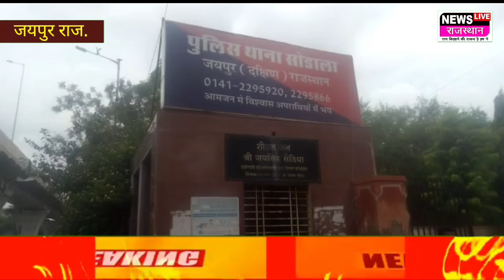Jaipur News:जयपुर में नाबालिग लड़की ने दिया बच्चे को जन्म :9 महीने पहले की थी लव मैरिज, पुलिस बोली-